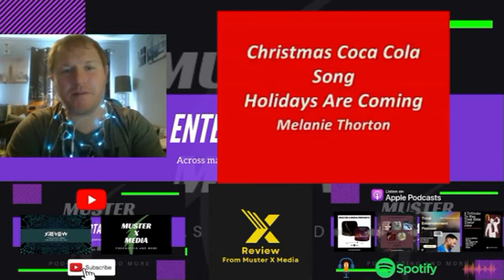Melanie Thornton Wonderful Dream Review and Reaction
Gumshoe

London 2055

30 Years ago the Anunaki invaded the Earth and took away all the children and the able bodied adults.

YouTube Channels

X:Review

P-Version